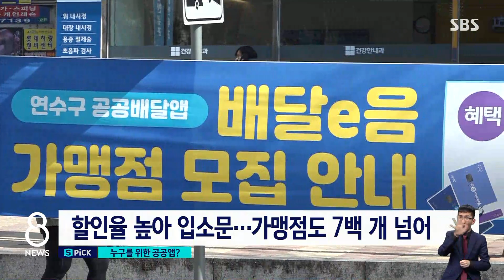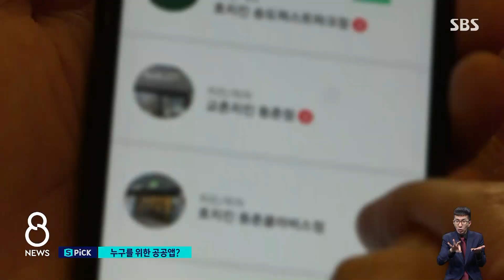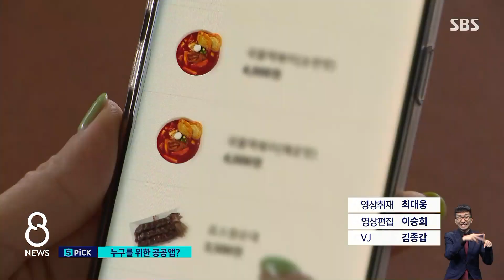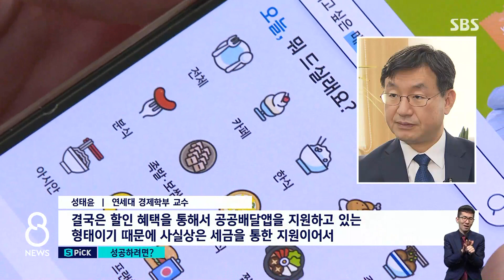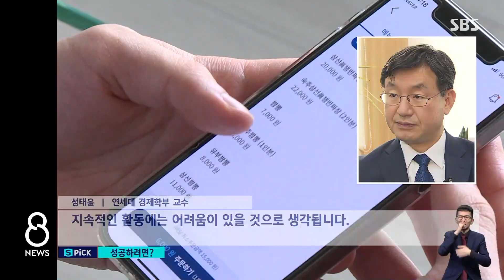"배민만큼 수수료 떼"…빛 좋은 개살구 공공 배달앱 / SBS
최근 전국에서 배달 대행 앱을 만드는 지방자치단체들이 늘고 있습니다. 다른 배달 앱들보다 수수료를 싸게 해서 코로나로 힘든 지역 자영업자들 부담, 조금이나마 덜어주겠다는 겁니다. 취지는 참 좋은데 막상 지자체 배달 앱을 쓰면 도움보다는 부담이 커지는 경우가 더 많다고 합니다.
왜 그런지, 김민정 기자 먼저 리포트 보시고 이야기 이어가겠습니다.